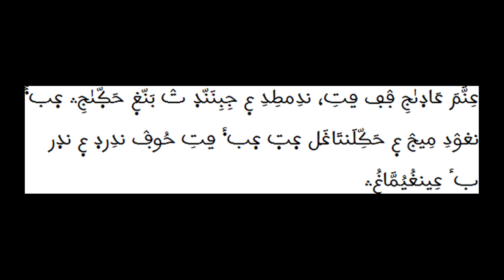"The Wodaabe People: The Last Guardians of a Vanishing Beauty Culture"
The Wodaabe people are a colorful and unique ethnic group found in West Africa. They are famous for their elaborate attire and the Gerewol festival, a male beauty contest to attract a mate. As traditional pastoralists, they rely on their cattle for sustenance and wealth. Despite facing challenges, they have maintained their fascinating cultural traditions.